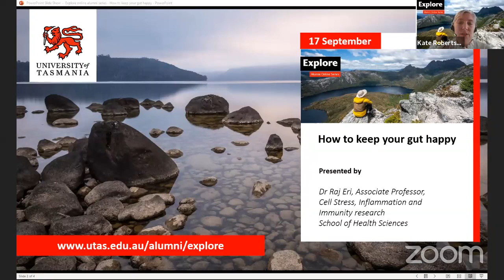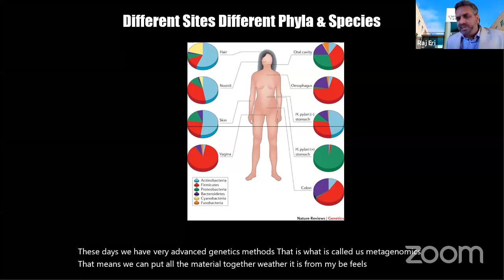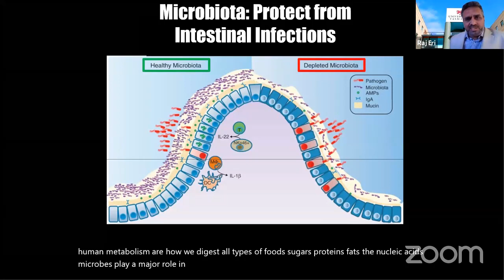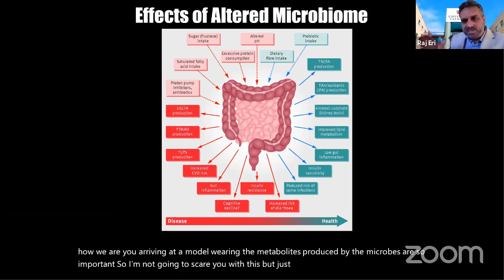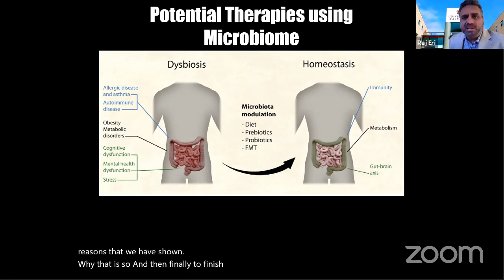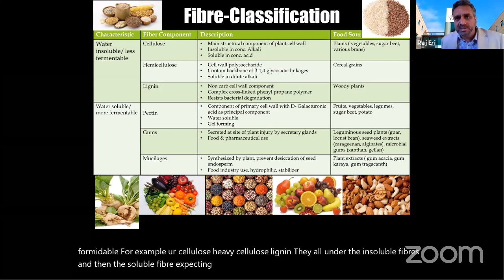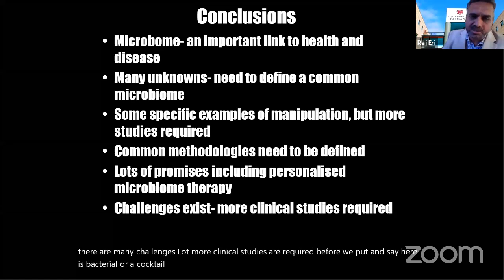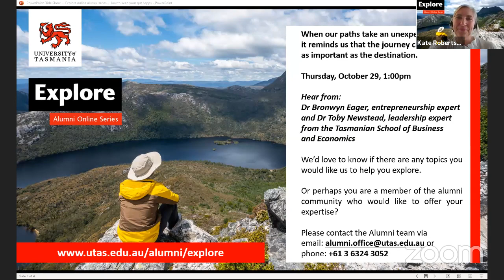Alumni Explore: How to keep your gut happy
With issues ranging from heartburn to bloating, Crohn’s disease and bowel cancer, it is estimated that up to 30 per cent of Australians suffer from a gut disorder. University of Tasmania alumnus Dr Raj Eri and his team are investigating new ways to prevent, manage and treat these often debilitating disorders.

This is your opportunity to hear from one of the country’s leading researchers, as part of our new series Explore, which provides opportunities for advancement and inspiration.

You will learn about Dr Eri’s latest ground-breaking findings into inflammatory bowel disease, which includes Crohn’s disease and colitis.

He will also share practical steps you can take towards maintaining your own balance of good and bad digestive bacteria and dispel common myths about gut health.